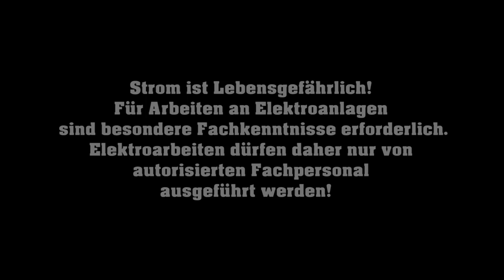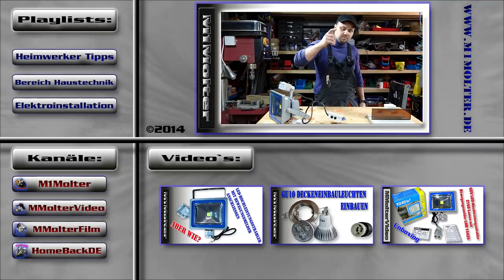Montage Strahler mit Bewegungsmelder + Lichtschaltern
Link zum Produkt

Danke an GEV (Gutkes GmbH) für das Zurverfügungstellen des
Produktes.

Die 5 Sicherheitsregeln der Elektroinstallation nach DIN VDE 0105:
-Freischalten,
-Gegen Wiedereinschalten sichern!
-Die Spannungsfreiheit !allpolig! feststellen.
-Zur Sicherheit erden und kurzschließen
-Alle Benachbarte, unter Spannung stehende Teile abdecken oder gegebenenfalls abschranken!